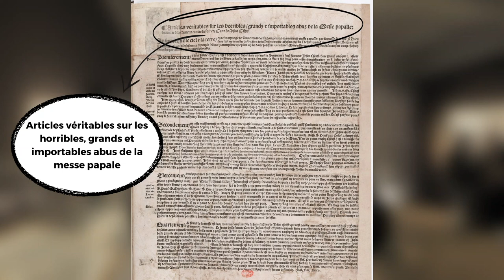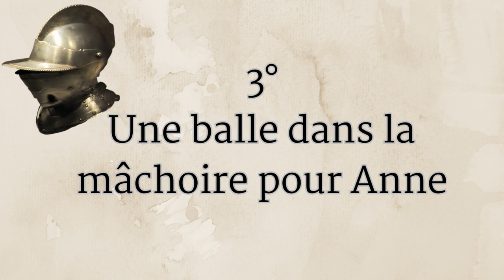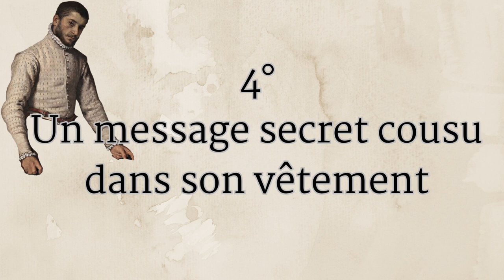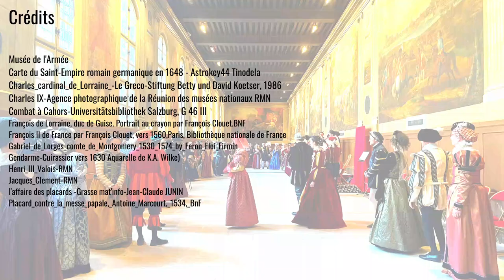Une exposition aux Invalides pour comprendre les Guerres de religion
L'exposition "La haine des clans" au @MuseeArmeeInvalides fermant ses portes le 30 juillet, ne tardez pas à découvrir comment et pourquoi les Français se sont déchirés durant les Guerres de religion.

A l'occasion du Bal des Valois, organisé en l'honneur de cette exposition, le conservateur en chef du patrimoine, Olivier Renaudeau et les chargés de collections, Laëtitia Desserrières et Christine Duvauchelle, ont eu la gentillesse de me présenter quelques une des pièces de la collection. En costume d'époque !

L’histoire fascinante et excessive des guerres de Religion trouve son point d'orgue avec le massacre de la Saint-Barthélemy (1572). Néanmoins cette guerre civile est jalonnée d'autres massacres, d'assassinats et de périodes de paix.

Nota bene : je vous prie de m'excuser pour les bruits en arrière fond (voix et bip). Il s'agit des commentaires et alarmes du musée, impossible à effacer au montage.

-➤ Sommaire
0:00 : Introduction
1:11 : Tapisserie - Tué d'une balle dans le dos
2:33 : Armure - Des mercenaires redoutés et redoutables
4:20 : Bourguignotte - Une balle dans la mâchoire pour Anne
5:17 : Pourpoint - Un message secret cousu dans un vêtement
6:37 : Armures - Joutes et danses entre deux guerres
9:29 : Parchemin - L’Édit de Nantes ou la fin des guerres

-➤ Plus d'Histoire et de patrimoine ?
Pour en savoir plus sur la naissance des musées et de notre intérêt pour le patrimoine :"Qu'est ce que le patrimoine : évolution, enjeux et tensions"    •

Envie de découvrir une autre exposition à Paris : "Pourquoi il faut aller voir l'exposition photos Julia Pirotte au Mémorial de la Shoah"

Et bientôt une visite de Chicago à l'heure de la Prohibtion : "Comment Al Capone est devenu le maître de Chicago ?"

-➤ Pour visiter le Musée de l'Armée et les Invalides